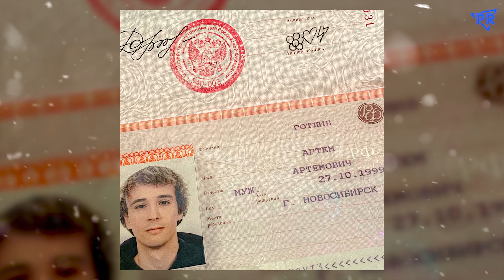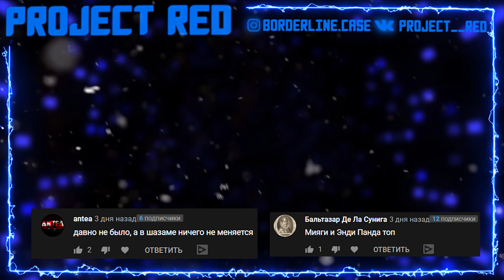SHAZAM TOP 50 | ВЫПУСК ОТ 23 ДЕКАБРЯ 2020 ГОДА! | ЛУЧШИЕ ПЕСНИ ШАЗАМА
Топ 50 самых прослушиваемых песен недели выпуском от 23 декабря 2020 года хит-парада SHAZAM HOT 200 RUSSIA! 😎
Это мобильное приложение, которое умеет распознавать музыку и телепередачи, которые звучат вокруг вас. Это наилучший способ узнавать, изучать и делиться музыкой и телепередачами, которые вам нравятся🔥🔥🔥.
Полный список лучших песен находится ниже, а плейлист находится в группе ВК!

1 2 PHUT HON [KAIZ REMIX] - PHAO
2 DEEP END - FOUSHEE
3 GORIT - DOROFEEVA
4 THE BUSINESS - TIESTO
5 ПО ЩЕКАМ СЛЁЗЫ - КУЧЕР & JANAGA
6 ЭЙЯ - КАНГИ
7 МНОГОТОЧИЯ - ZIVERT
8 OFTEN (KYGO REMIX) - THE WEEKND
9 ПО ГЛАЗАМ - SLAVA MARLOW
10 A MILLION ON MY SOUL (REMIX) - MOSES, EMR3YGUL & ALEXIANE
11 F..K THAT - BASTARD!
12 HAI PHUT HON - UNITED IDOL
13 TAKE YOU DANCING - JASON DERULO
14 НЕ ЖАЛЕЯ - MIYAGI & ANDY PANDA
15 МЕДЛЯК - HAMMALI & МАРИ КРАЙМБРЕРИ
16 КОСТЁР - HENSY & КЛАВА КОКА
17 ВРЕМЯ ОТПУСТИ МЕНЯ - NILETTO & ZIPPO
18 СЛЁЗЫ (ИЗ Т/Ш "ПАЦАНКИ") - АНЕТ САЙ
19 КТО ТАКОЙ - ROSS
20 3 TO 1 - MONOIR & ENELI
21 НЕКОРОНА - VAVAN & НОГГАНО
22 SAD SONG - MARUV
23 HOT GIRL BUMMER - BLACKBEAR
24 PETRUNKO - TRITICUM
25 ЕСЛИ ТЕБЕ БУДЕТ ГРУСТНО - RAUF & FAIK & NILETTO
26 THEREFORE I AM - BILLIE EILISH
27 TEAM - MARION COTILLARD
28 NATALIE DON'T - RAYE
29 REDEMPTION - HURTS
30 ВИДУ НЕ ПОДАМ - IDRIS & LEOS
31 ЯГОДА МАЛИНКА - ХАБИБ
32 17 - MARY GU
33 THE WOODCHUCK SONG - ARONCHUPA & LITTLE SIS NORA
34 ПЬЯНУЮ ДОМОЙ - КЛАВА КОКА
35 БЭНГЕР - FEDUK
36 MONA LISA - CACAN BEATS
37 BEAUTIFUL MADNESS - MICHAEL PATRICK KELLY
38 LET'S LOVE - DAVID GUETTA & SIA
39 NUMB - DOTAN
40 DIABLO - NEA & NIO GARCIA
41 TONGUE TIED - CAYMAN CLINE
42 БАМБИНА - ГУДЗОН
43 ПОСЛЕДНИЙ ТАНЕЦ - TINI LIN & BABYLAURENNE
44 DIAMONDS - SAM SMITH
45 WATAFUK?! - MORGENSHTERN & LIL PUMP
46 ПОКОЛЕНИЕ - KARA KROSS
47 HISLERIM - SERHAT DURMUS FEAT. ZERRIN
48 ТЛЕЕТ - BULA FEAT. SVNV
49 JUST THE TWO OF US - GROVER WASHINGTON JR.